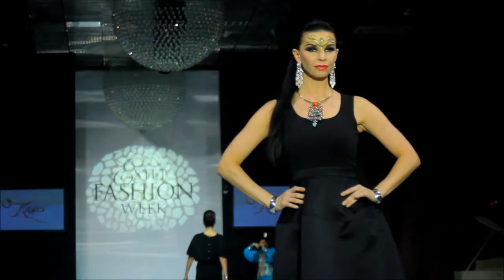Ювелирный показ Киэргэ